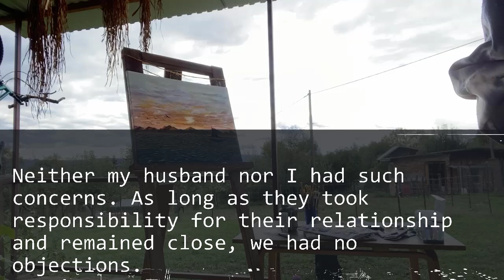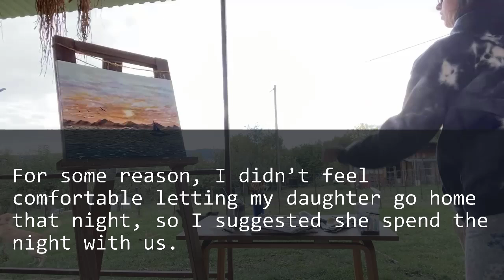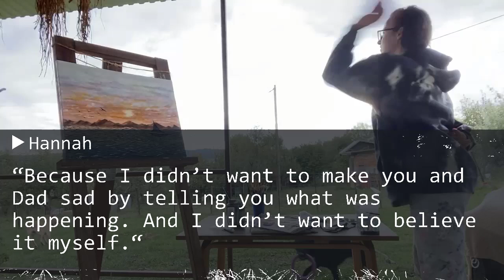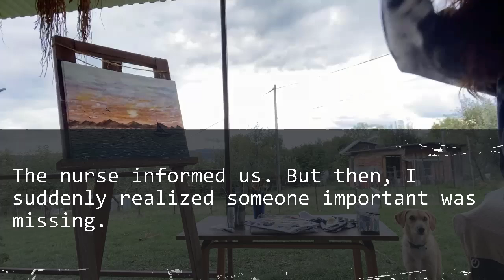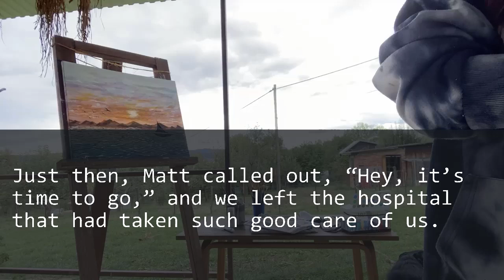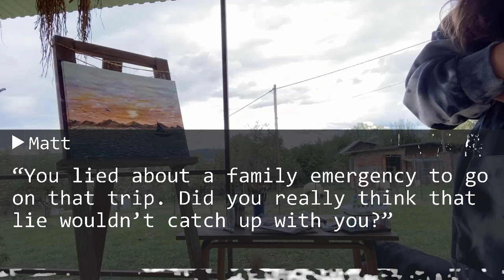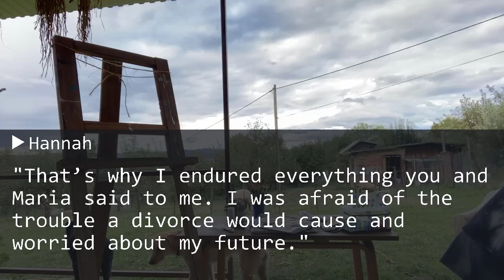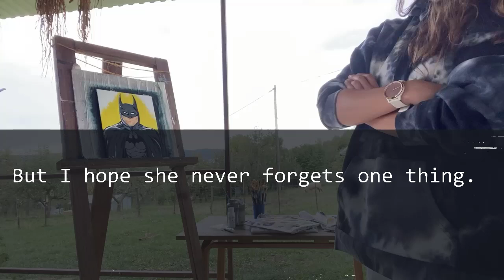While my daughter was in labor, her husband was on holiday in Bahamas. As he returned from his trip…